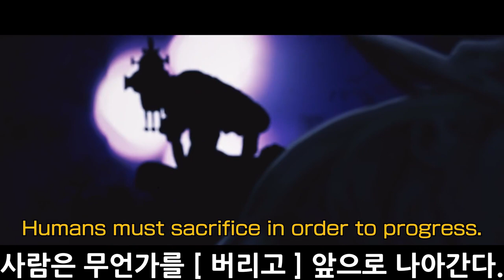Civil War | JoJo Manga Animation / Vettis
설명

이 영상은 Vettis님의 영상입니다.

Song:?

AIW의 인사
항상 재미있게 봐주시길 바랍니다.

(혹시 모르니 디스코드 링크도)

+문제가 될 시에 삭제하도록 하겠습니다.